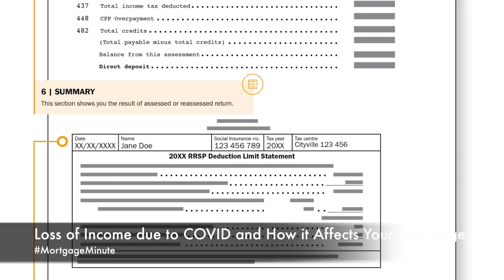LOSS OF INCOME DUE TO COVID AND HOW IT CAN AFFECT YOUR MORTGAGE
LOSS OF INCOME DUE TO COVID AND HOW IT AFFECTS YOUR MORTGAGE
A loss of income due to Covid could greatly impact your ability and qualificaiton for the next few years, especially for those who are sSELF EMPLOYED or have non guaranteed income!

If you are self employed, NOW is the optimal time to get your mortgage so we can use 2018 and 2019 income. Once taxes are due for 2020, and if there has been a decline this past year, this could negatively affect the amount you qualify for.

If you are wanting to purhcase a home in the next couple of months, refinance or renew, NOW is the time to call if your income has been affected by Covid.